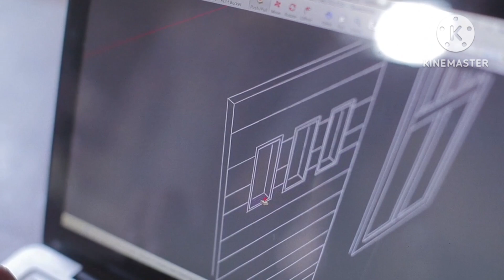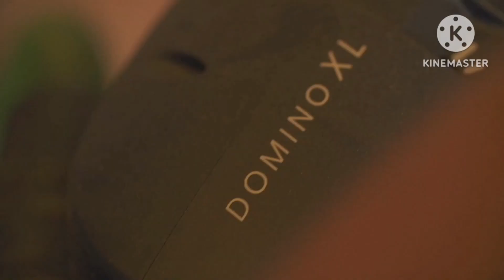Festool Woodworking | Woodworking projects Forbeginners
Festool Woodworking | Woodworking projects Forbeginners woodworking easy epoxy woodworkingart woodworkingartdiy #@WoodworkingArt
woodworking ideas
woodworking project
easy woodworking projects
Woodworking
Woodworking Projects
Woodworking Products
Woodworking Craftsman
Woodworking Skill
Woodworking Guilde
Woodworking Plan
DIY Storage Solutions
Pallet Wood Projects
Sustainable Design
Handmade Furniture
DIY Home Improvement
Craftsmanship
Woodworking Tutorial
Green Living
Home DIY
Rustic Furniture
Woodworking Ideas
jesper makes
woodworking
woodworking tools
make money woodworking
spiral woodworking showcase
woodworking creations
woodworking inspiration
woodworking how-to
woodworking art
woodworking tutorials
woodworking projects
woodworking craftsman
DIY woodworking
spiral shapes
woodworking tutorial
woodworking artistry
woodworking techniques
spiral wooden sculptures
woodworking magic
spiral woodworking
woodworking craftsmanship
woodworking DIY
spiral wood
How to
diy
tablesaw
table saw
tools
projects
woodworking
shop projects
jigs
band saw
Izzy swan
festool domino
Homemade Tool
homemade tools for workshop
diy shop projects
shop projects wood
mortise and tenon
mortising jig
loose tenon
floating tenon
slot mortiser
festool domino connector system
mortising jig loose tenon
diy wood shop projects
woodworking
diy
wood shifting
carpenter
furniture
diy woodworking projects
wood projects
woodworking tools
wood carving
woodworking art
project DIY woodworking projects
woodworking ideas
woodworking tutorials
Useful Lesson On How To Effectively Reuse Wooden Pallets
Modern Style Coffee Table From Pallet Wood
how to make a table
coffee table
tea table
art table
wooden pallet table
recycle wooden pallets
cheap wooden tables
desk design
beautiful table ideas
woodworking
woodworker
shutdown
building
making
buildingashop
shoptour
tour
wooewoking
diy
howto
smallshop
bigshop
30x40
30x40shop
howtobuild
burnstock
buildashop
shopprogress
largeshop
woodworkingshop
woodworkershop
tools
woodworking business
make money woodworking
how to make money woodworking
money woodworking
earn money woodworking
how to start a woodworking business
start woodworking business
woodworking projects that make money
how to make money
making money woodworking
how to sell woodworking projects
starting a woodworking business
getting started woodworking
make money woodworking from home
start a woodworking business
woodworking projects that sell
carpenter work
woodworking projects
woodworking
wood working
circular saw
carpentry
folding table
ood work
miter saw station
woodworking for beginners
woodworking tools
french cleat
japanese woodworking
workbench build
how to
carpenter
tools
Woodworking Design Projects
woodworking tips
woodworking tips and tricks
woodworking projects
willwood
canalwillwood
diy
woodworking
router
jig router
router guide jig
tupia
gabarito para tupia
how to
adjustable router template
square holes
Be a MASTER of fittings with this technique
woodworking
woodworking project
how-to
DIY
easy woodworking
steve ramsey
WWMM
Mere Mortals
The Weekend Woodworker
woodworking plans
Free plans
wood
making
building
makers
hobby
weekend projects
Weekend Woodworker
power tools
Woodworking
Woodworking Projects
Woodworking Products
Woodworking Craftsman
Woodworking Skill
Woodworking Guilde
Woodworking Plan
Pallet
diy
How to make
Table
Chair
Furniture
Lumber
Timber
Plywood
Hardwood
Softwood
Carpentry
Veneer
Sawmill
Forest
Unique Tree Stump Table
woodworking business
make money woodworking
start woodworking business
diy wood projects
pallet wood project
Make Money with Wood
low cost high profit
wood craft that sell
pallet projects that sell
wood crafts ideas
woodworking
woodworking projects
diy canle holder
diy egg holder
diy smartphone docking station
woodworking diy
woodworking for mere mortals
woodworking shop tour
woodworking ideas that sell
30х40 design workshop
coffee table
coffee tables
fall woodworking projects
french cleat
furniture making
miter saw station
scrap wood projects
table saw jigs
wood table making
woodworking
festool
japanese woodworking
woodworking ideas
woodworking jig
steve ramsey
woodworking business
woodworking projects
green woodworking
pallet wood projects
woodworking projects
festool
festool domino
wood projects
woodworking project
diy projects wood
shop projects wood
festool domino projects
projects
festool woodworking
festool dust extractor
festool track saw
wood design
festool sander
wood
festool sanders
diy woodworking projects
diy projects
shop projects
wood tools
diy shop projects